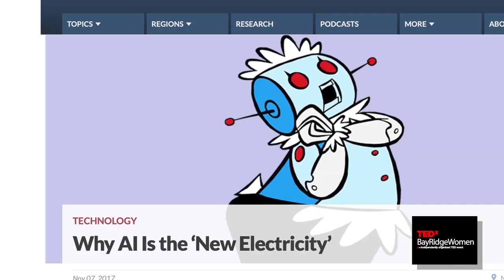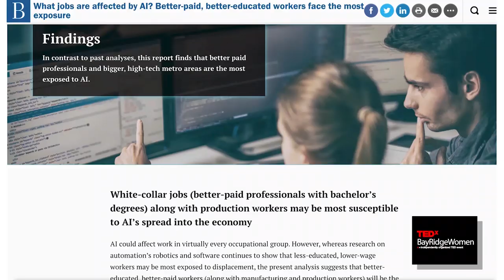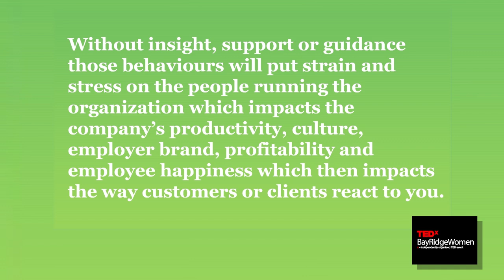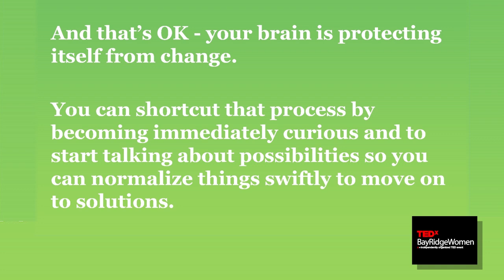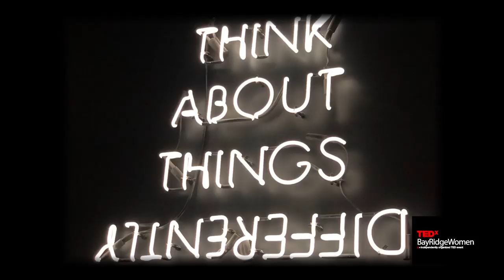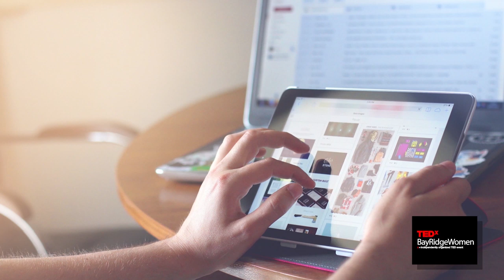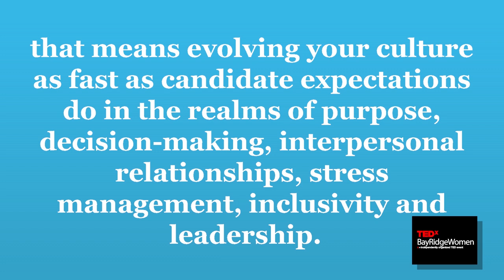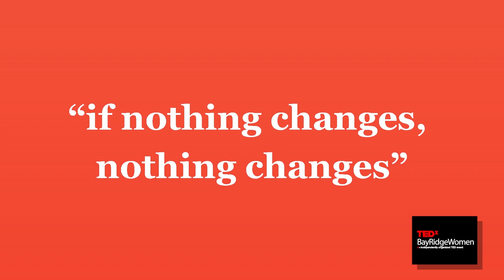Why an emotionally intelligent company impacts growth | Caroline Stokes | TEDxBayRidgeWomen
If you want your organization to be successful, it takes more than doing what you were doing to make it through this next decade. You need to identify where you are, where you want to be and make the human and technology changes to get there.  Caroline Stokes draws on her 25-years of corporate brand development, executive search and PCC coaching to create a template for your organizations strategic evolution. Caroline Stokes is the author of Elephants Before Unicorns: Emotionally Intelligent HR Strategies To Save Your Company (Entrepreneur Press, 2019) and podcast host of The Emotionally Intelligent Recruiter. As the CEO and founder of FORWARD, she leads executive search, coaching and EQ consulting assignments for clients such as Facebook, Microsoft and the World Bank. This talk was given at a TEDx event using the TED conference format but independently organized by a local community.